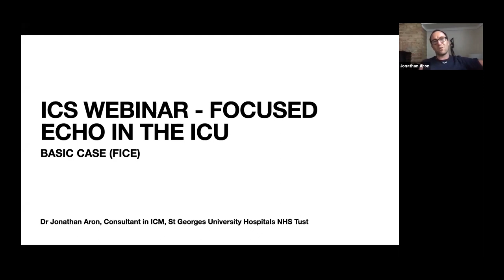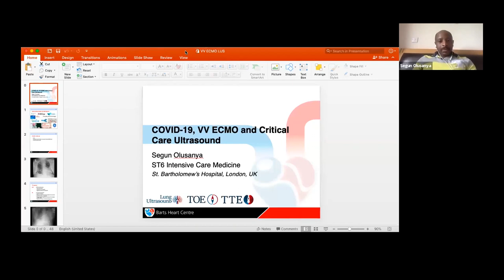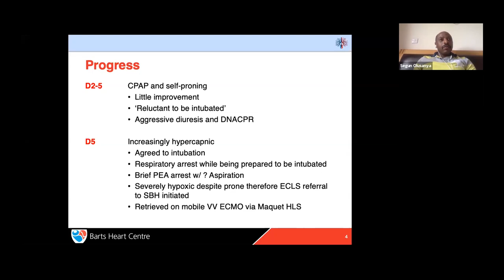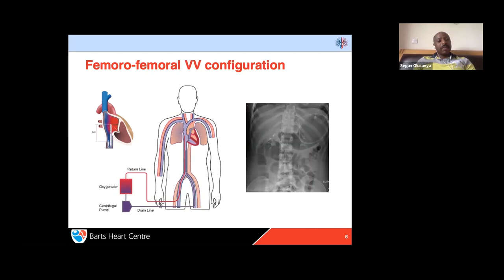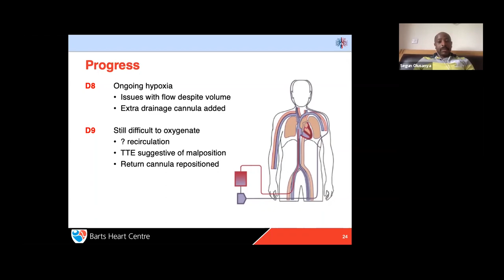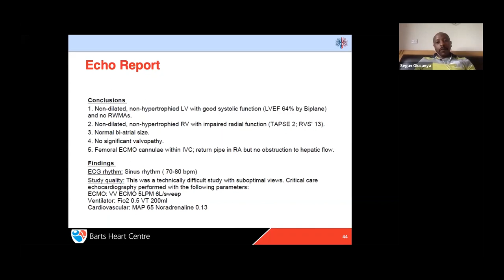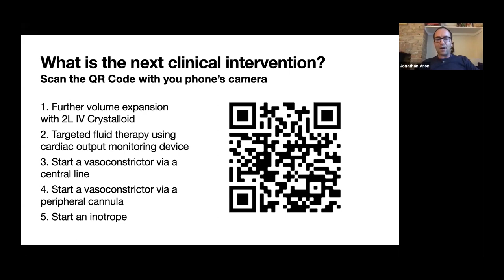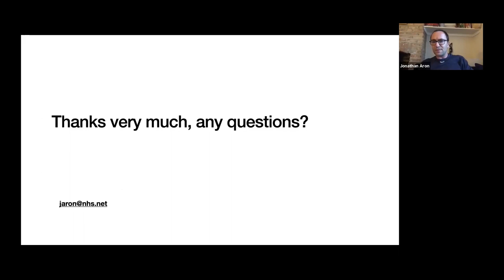ICS Education: FUSIC Case Studies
Cases from the frontline: How Ultrasound can aid in diagnosis and management of the critically unwell patient.

Moderator:

Dr Olusegun Olusanya
Specialty Trainee in Intensive Care Medicine
Barts Heart Centre, London
FUSIC Committee

Dr Jonathan Aron
Consultant in Intensive Care Medicine
St George's Hospital, London
FUSIC Committee

This is a free webinar that has been funded by charitable donations. If you are not a member and would like to donate to support these events then please go